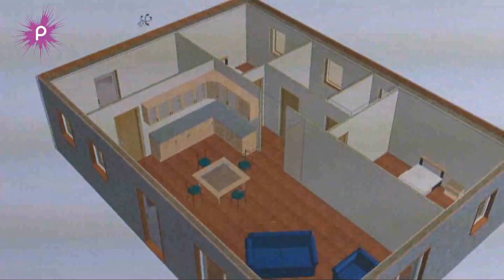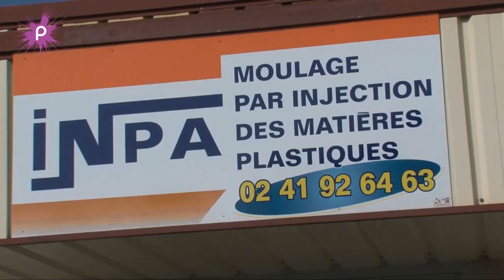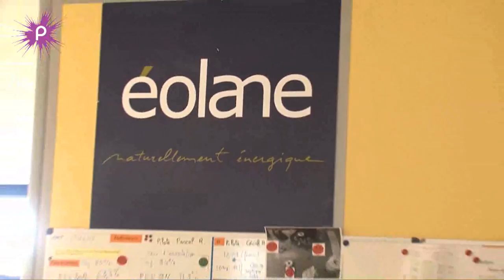Porte-ouvertes d'entreprise à Pouancé